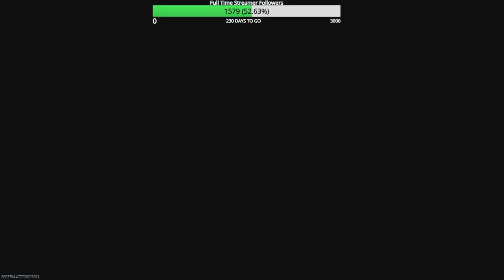Road to Full MW3 Zombie Mastery Episode 190 Kastov 762 & M13B Spinel Husk